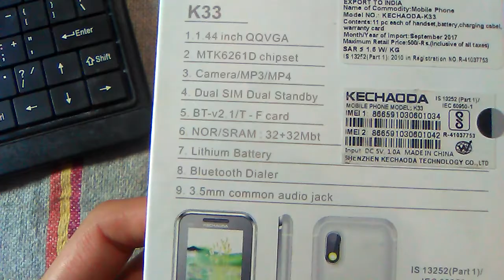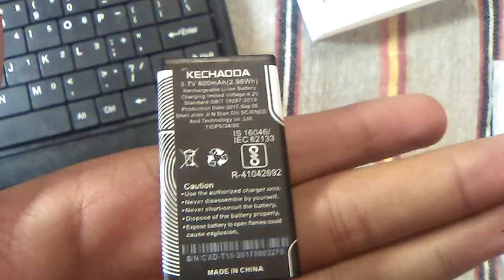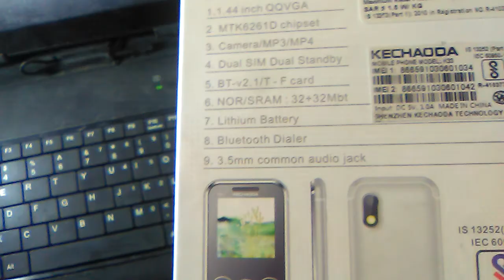KECHAODA K33 UNBOXING AND REVIEW || DEEPAM SARDA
UNBOXING OF KECHAODA K33 CARD PHONE